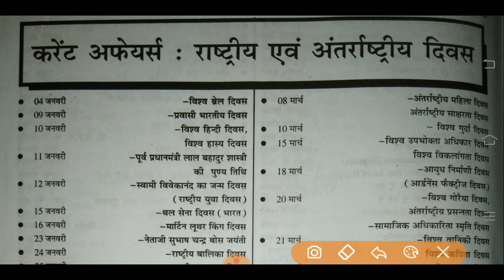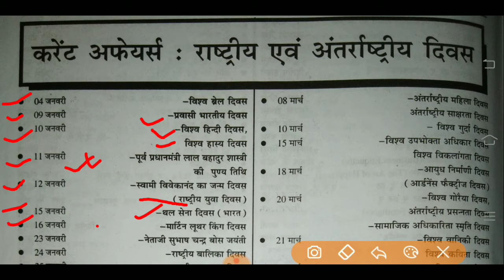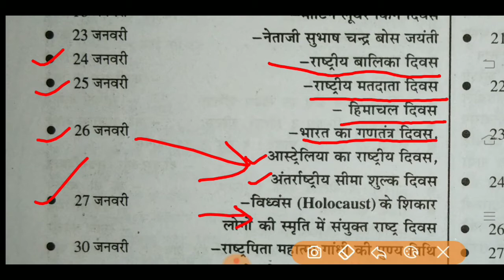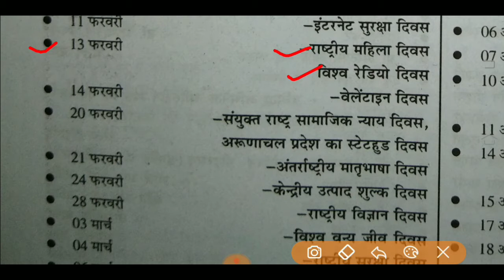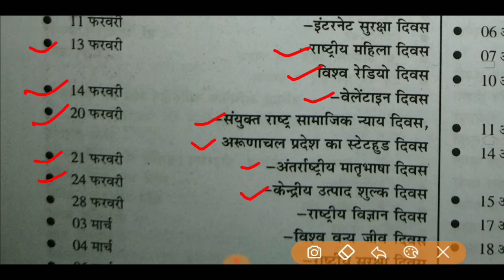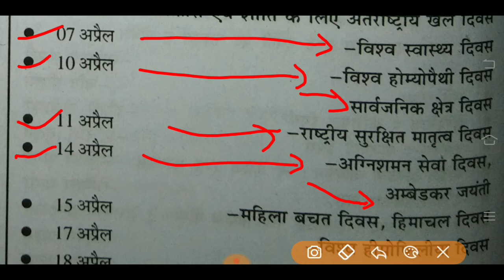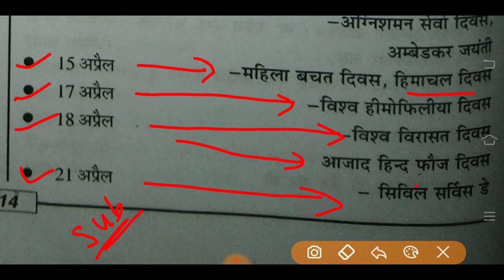Current affairs, National and international days || राष्ट्रीय और अंतर्राष्ट्रीय दिवस || part-1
राष्ट्रीय एवं अंतराष्ट्रीय दिवस
कौन सा दिवस कब मनाया जाता है